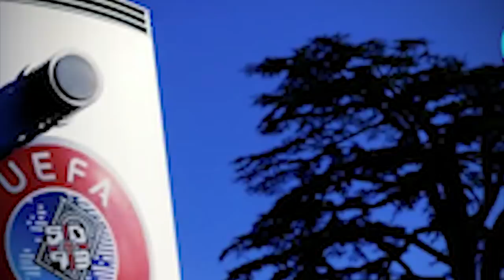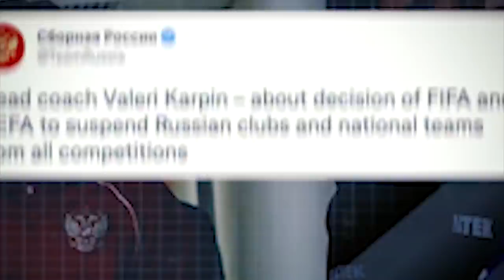bteng ka russia ban ia kynduh ia ka jingshah pynshitom ha ka pyrthei, suspend ka FIFA, UEFA